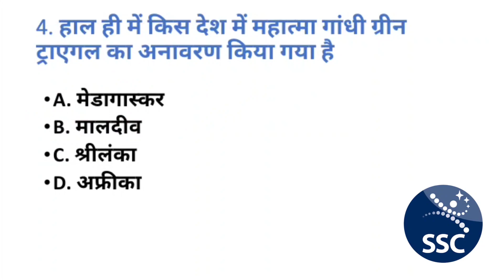daily revision Current Affairs Gurup-D NTPC Bank CHSL